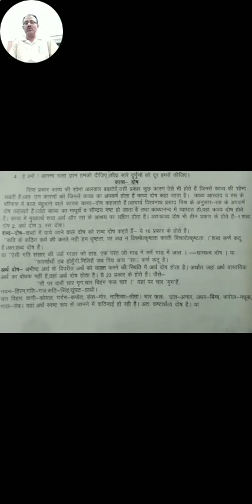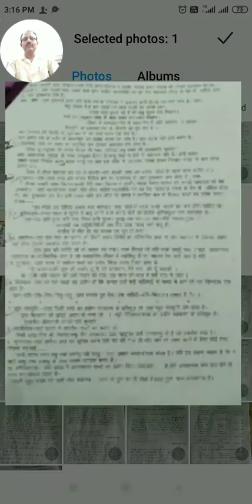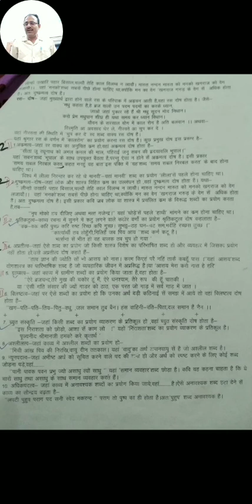काव्य दोष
By: Dr. Sumer Singh Swami
          Department of Hindi
           Lohia College churu